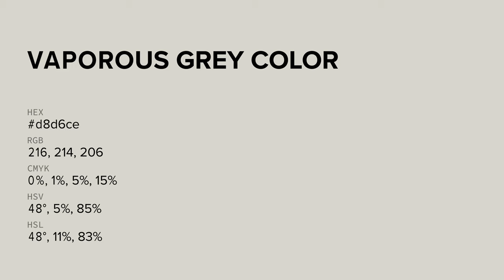Vaporous Grey color d8d6ce hex color - Grey color - Cool color d8d6ce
What color is Vaporous Grey ? d8d6ce hex color - Grey color - Cool color d8d6ce

Hex d8d6ce Color Code is also known as Vaporous Grey color.

Hex d8d6ce Color code in RGB color code model is created after adding 84.71% red color, 83.92% green color and 80.78% blue color.
Hex d8d6ce Color code in CMYK color (process color) code model is generated after subtraction of 0% cyan, 0% magenta, 4% yellow and 15% black.